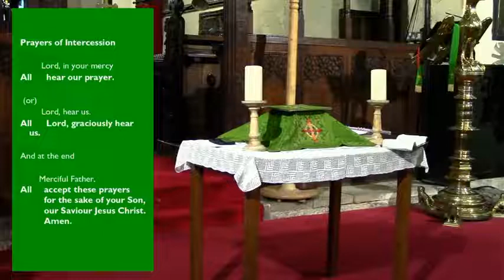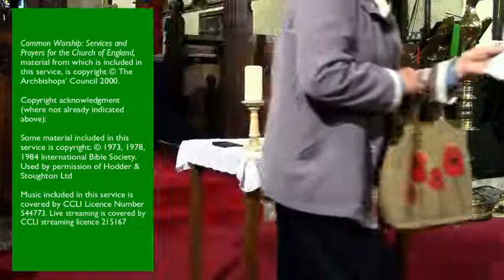Worship for the Fourth Sunday After Trinity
This Sunday we will be in a boat on the Sea of Galilee with Jesus and the disciples, thinking about how Jesus calming the storm can speak into our lives today. Join us live at 10.30am.